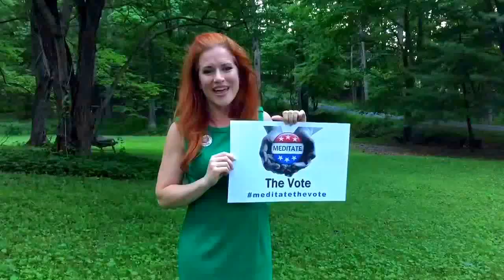Meditate the Vote - Ingrid Vanderveldt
Ingrid Vanderveldt is chooses to Meditatethevote